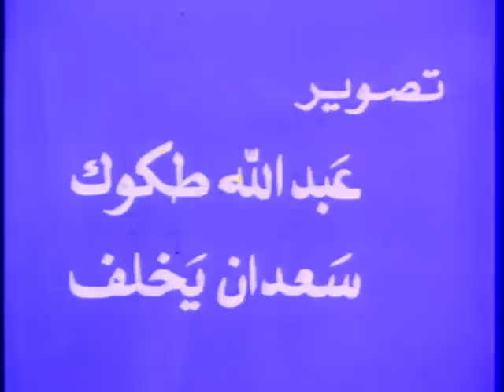Décathloniens Algériens en 1978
Documentaire de la RTA en 1978, sur la préparation de l’équipe nationale Algérienne du Décathlon.